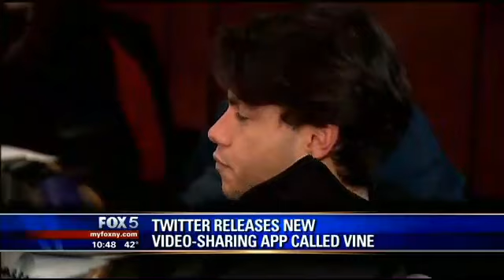CEO Chris Dessi Discusses Vine on Fox 5 - January 29, 2013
Silverback Social CEO Chris Dessi speaks with Fox 5 about the new 6-second video app, Vine.